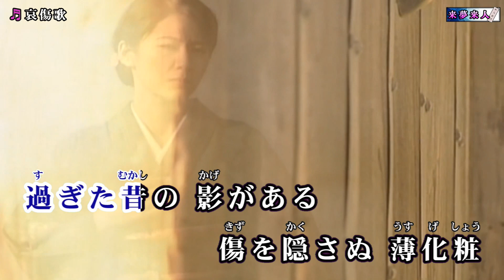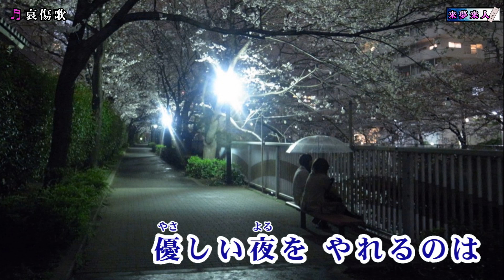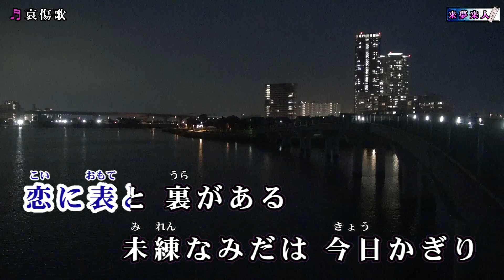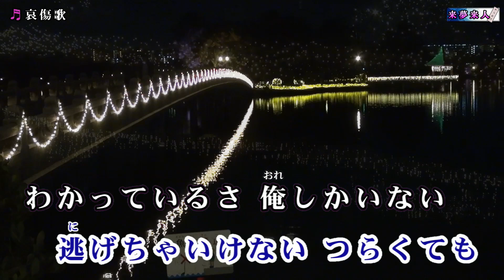哀傷歌 鳥羽一郎 カラオケ